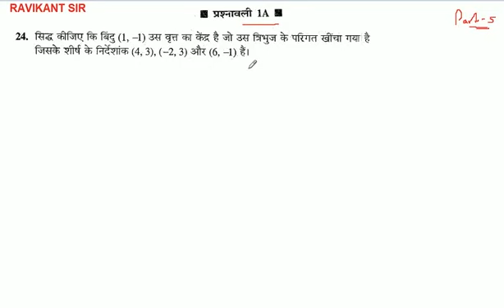सिद्ध कीजिए कि बिंदु (1,-1) उस वृत्त का केंद्र है जो उस त्रिभुज के परिगत खींचा गया है जिसके शीर्ष के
सिद्ध कीजिए कि बिंदु (1,-1) उस वृत्त का केंद्र है जो उस त्रिभुज के परिगत खींचा गया है जिसके शीर्ष के निर्देशांक (4, 3), (-2, 3) और (6, -1) हैं।